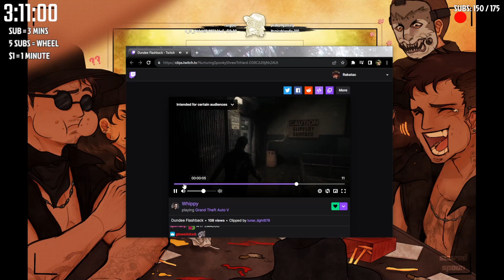Rakatac Reacts to Dundee's 2nd Flashback | NoPixel WL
Content from @rakatacyt & original content from @WhippyPoopy